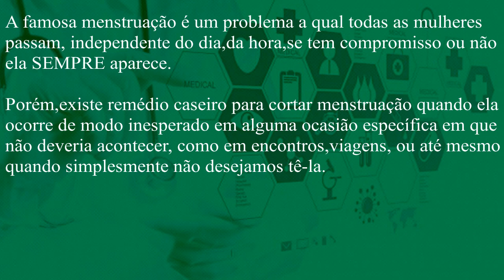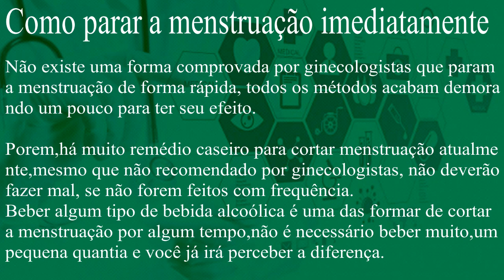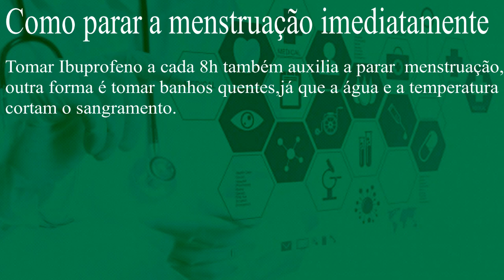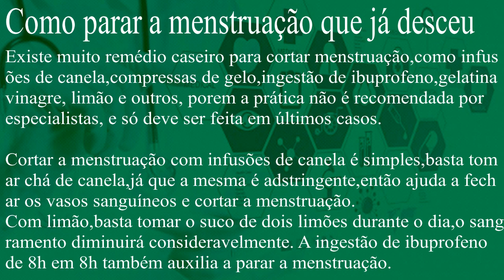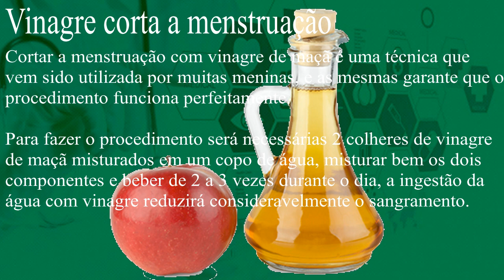Remédio Caseiro para Cortar Menstruação | Bemaisaúde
Aprenda truques que ensinam Como parar a menstruação que já desceu. Remédios caseiros e de farmácia que podem interromper o sangramento menstrual.

Veja também: Ginecologista revela segredo de como parar menstruação.